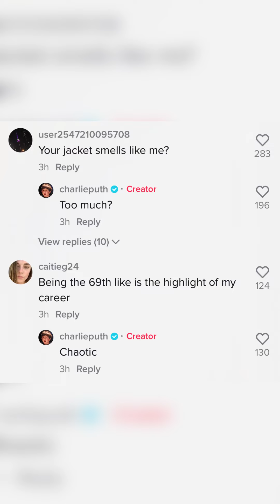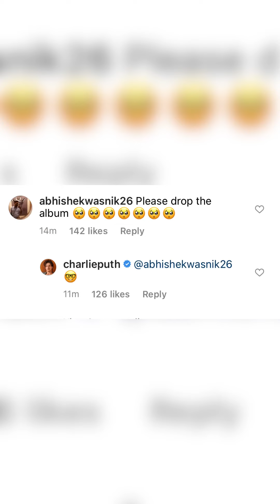Charlie Puth - Updates | November 17 & 18, 2021